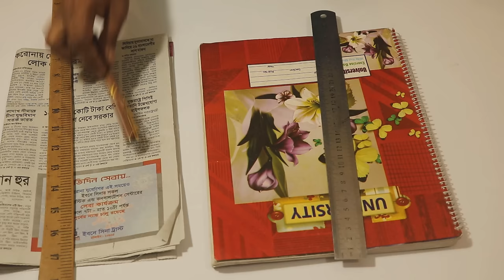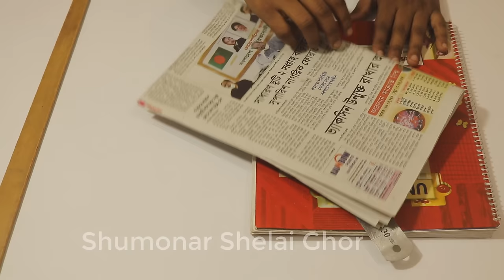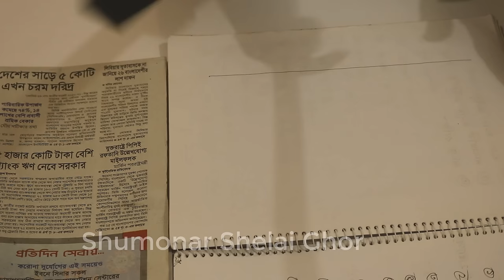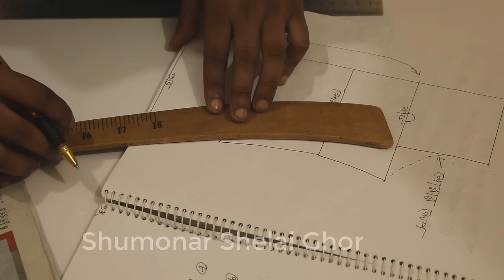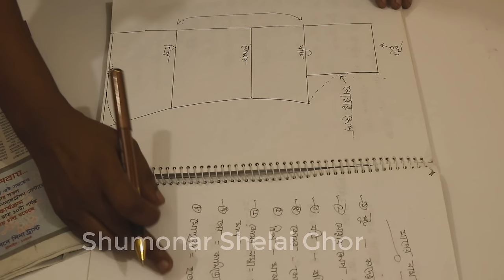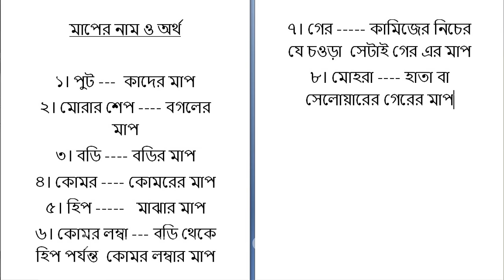নতুনদের জন্য সেলাই প্রশিক্ষণ ভিডিও পার্ট -১। Tailoring classes for beginners। Sewing Course Part-1।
Hello Friends today i am showing Tailoring classes for new. sewing machine course for beginners.Online tailoring stitching class.

এখান থেকে আমার চ্যানেল এর অন্নান্য ভিডিওগুলা আপনারা চাইলে দেখে নিতে পারবেন।

4. ওড়না দিয়ে নামাজের হিজাব কাটিং  | Orna diye hijab kating o selai | Namajer Hijab। Hijab cutting |